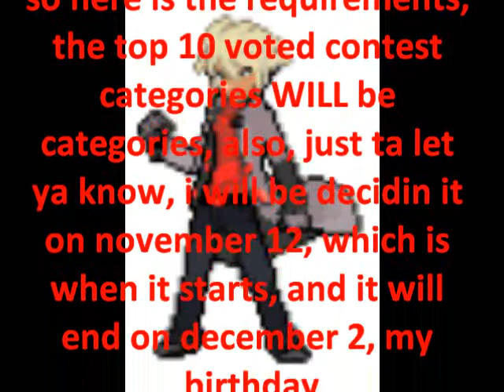important announcement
i am gonna do the unthinkable fer all spriters, watch and yer find out